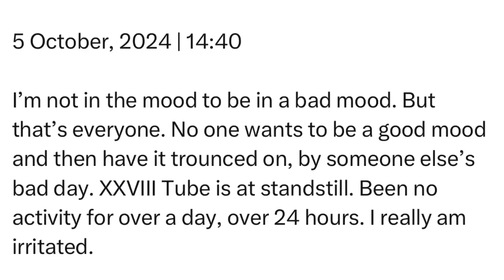Saturday | 5 October, 2024 | 14:40